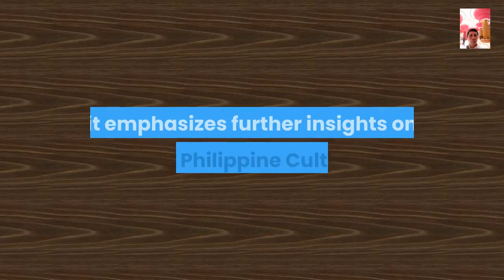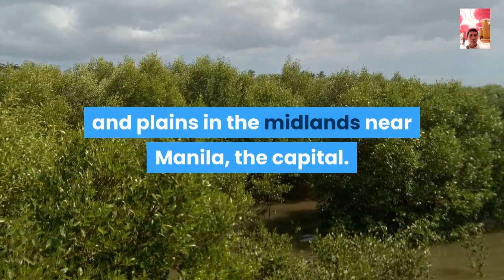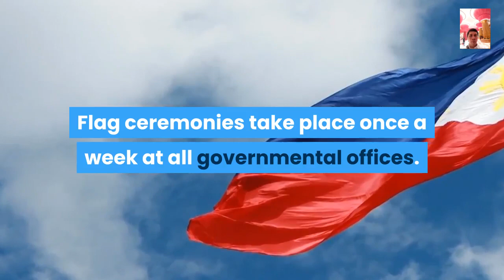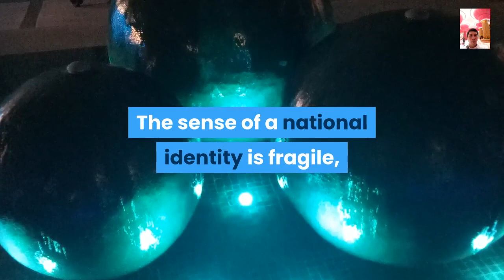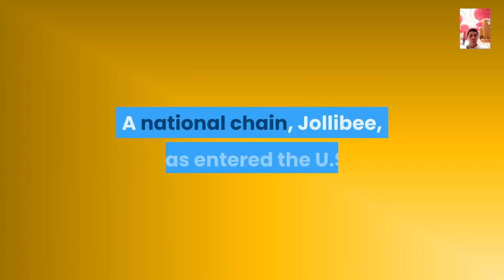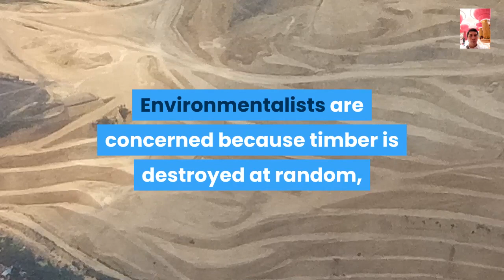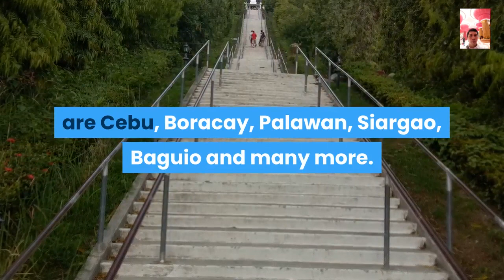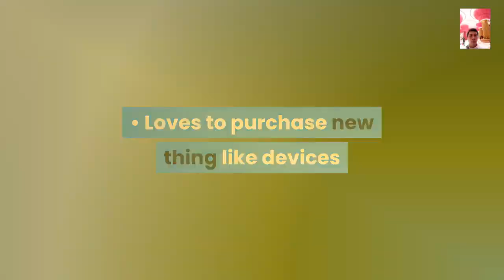Cultural and Geographical Characteristics of Tourism in the Philippines. Ecotourism. Tourism Culture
This video emphasizes the cultural and geographical features and characteristics of Tourism in the Philippines. This can give more insights to students studying tourism and hospitality management as well as to the tourists interested in culture and geography. This video is also in response to the  new normal in delivering academic requirements due to pandemic.

My deepest gratitude and appreciations to everyone (students, colleagues, friends and the community) for being part of this endeavor. Thank you very much and Keep safe always.

For the recognitions and numerous titles of the Philippine heritage and culture

Daghan kaayo nga Salamat kaninyo! God Bless.